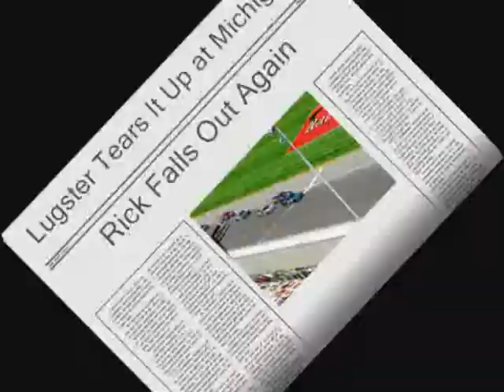Nascar Racing 4 Michigan 06/03/11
NORL TGI Friday's Series, 90 lap race at Michigan.